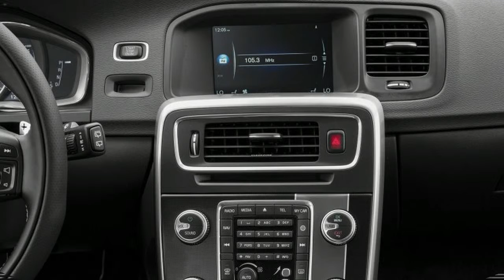HOT New 2018 Volvo V60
2018 Volvo V60, is the wagon version of the S60 sedan. The V60 is as curvaceous as any of its competitors, yet it's spacious and practical,
and it benefits from some of the finest seats to be found in any vehicle.

Introduced to the U.S. for the 2014 model year, the 2017 V60 gains a Dynamic trim level. Volvo also has made a few revisions to the high-performance 2017 V60 Polestar version.

Three basic V60 wagons are available: front-drive or all-wheel-drive T5, all-wheel-drive T6 R-Design, and ultra-performing all-wheel-drive Polestar.

The Volvo V60 Cross Country wagon features two additional inches of ground clearance and all-wheel drive for improved capability on unpaved and primitive roads.

All V60 wagons are powered by 2.0-liter four-cylinder engines. Base T5 models contain a Drive-E turbocharged inline-four that develops 240 horsepower, mating with an 8-speed automatic transmission. Front-wheel drive is standard, but each T5 trim level may be equipped with all-wheel drive instead. T5 wagons come in four trim levels, while the Cross Country is offered in two.

In the higher-powered T6 R-Design wagon, a supercharged and turbocharged 2.0-liter engine produces 302 horsepower, coupled to the same 8-speed automatic. Only all-wheel drive is available.

A stronger turbo/supercharged engine goes into the Polestar edition, generating 362 horsepower and 340 pound-feet of torque, also working with an 8-speed automatic. Slightly lighter in weight for 2017, Polestar wagons have new 20-inch wheels and specially calibrated electric power steering.

Although the Insurance Institute for Highway Safety has awarded the wagon a Top Safety Pick+ designation, the V60 has not been tested by the National Highway Traffic Safety Administration. Active-safety features are largely absent on all but the top (Platinum) trim level, but standard equipment includes low-speed crash mitigation,
electronic-folding rear headrests, and front-passenger whiplash protection. A rearview camera is part of an option package.